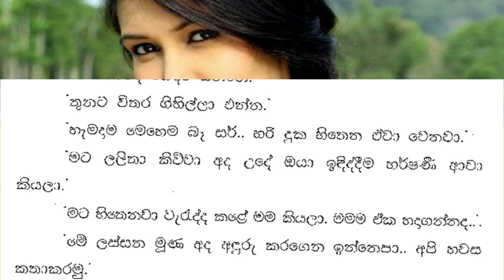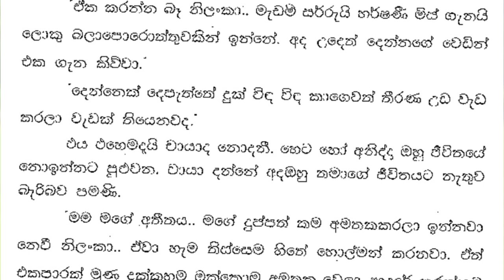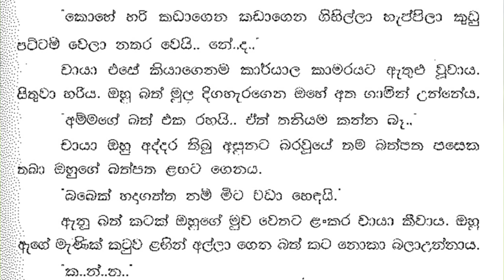😊 චායා - Chaya 47 ❤ | චායාට පුදුමය. ඔහු තමාගේ උපන් දිනය දන්නේ කෙසේද. | Vish Novels | Sinhala Novels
කතාවෙන් බිඳක්: හැපි බර්ත් ඩේ බබා.
චායාට පුදුමය. ඔහු තමාගේ උපන් දිනය දන්නේ කෙසේද.
ඔහු වැළඳගෙන සිටිද්දීම වළල්ලක් මෙන් බඳ වටා එතුන ඔහුගේ දෑත මැද දිම ඇය ඔහු දෙසට හැරුණාය.
ආ.. මගෙන් පුංචි තෑග්ගක්.
ඔහුගේ සුරතේ වූ ක්‍රීම් පැහැගත් රන් ආභරණ අසුරණය දෙස ඇය බලා උන්නේ ඊටත් වඩා පුදුමයෙනි. මුලින් ඇය හිතුවේ උදේ රණතුංග මහත්මිය උපන් දිනයට ගෙදර ආ බව කියන්නට ඇති බවය. එහෙත් මේ දැන් තෑගි. මේවා මේ පාන්දර ගත නොහැක.

A bit of the story: Happy birthday baby.
Chaya is surprised. How does he know his birthday?
She turned to him in the middle of his arms wrapped around her body like a ring as he hugged her.
A.. a little gift from me.
She looked even more surprised at the cream-colored gold jewelery box in his suit. At first she thought that in the morning Mrs. Ranatunga must have said that she had come home for her birthday. But these are gifts now. These cannot be taken this morning.

Time Codes
0:00 - Intro
0:11 - Love Story
08:44 - End